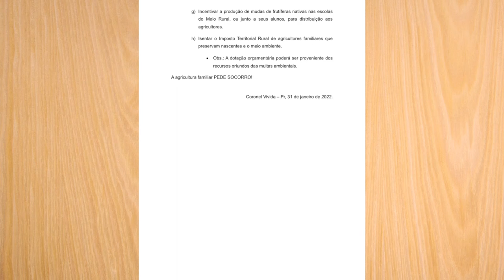Devido a estiagem agricultores familiares buscam políticas públicas de auxílio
Agricultura: Com a maior estiagem da história registrada no Paraná durante 2021, os agricultores seguem contabilizando os prejuízos em suas lavouras. Em Coronel Vivida, agricultores familiares buscam políticas públicas de auxílio junto aos governos federal, estadual e municipal.